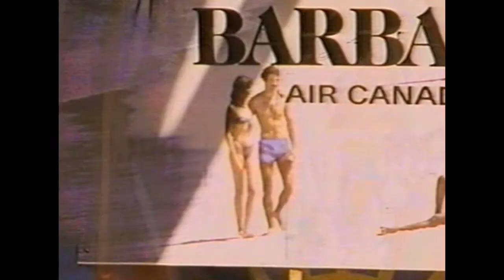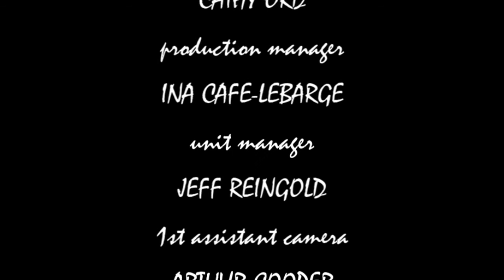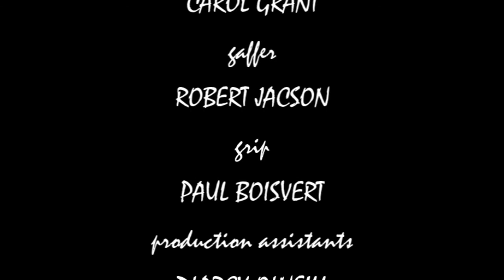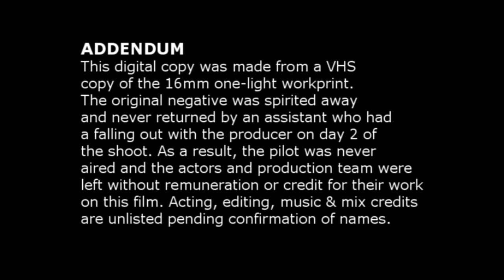DEMO REEL: Wolf Ruck D.O.P. -- STRANGE NOISES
Pilot for TV series shot in Toronto Dec. 12-18, 1986
Privately financed.
Producer -- Felix Bednarsky
Director / Script -- Brian Damude
Executive Producers -- Ben Caza, Brian Damude
1st Assist. Dir. / Prod. Manager -- Ina Cafe-Lebarge
Loc. Man./ Unit Man. Jeff Reingold
D.O.P. -- Wolf Ruck
1st Assist. Cam. -- Arthur Cooper
2nd Assist Cam. -- Ben Sharp
Art Director -- Gosia Rutkowska-Toth
1st Assist Art Dir. -- Moyra Rogers
Sound Recordist -- Alan Beaupre
Boom -- Paul Hobin
Prod. Co-ord./ Prod. Sec. -- Erica Johnson
Continuity -- Laura Beattie
Make-up / Special Fx -- Randy Daudlin
Make-up -- Carol Grant
Gaffer -- Robert Jacson
Grip -- Paul Boisvert
P.A. -- D'Arcy O'Neill, Joe Lamana
Driver -- Scott Cordier
Craft Service -- Gail Mentlick, Kathie Shawn
Line Producers -- Robert Bredin, Ellen Dubin, Sandy Shuman, Don McManus, Edward Heeley
Produced by Kinorama Inc. -- Strange Noises Productions

ADDENDUM This digital copy was made from a VHS copy of the 16mm one-light workprint. The original negative was spirited away and never returned by an assistant who had a falling out with the producer on day 2 of the shoot. As a result, the pilot was never aired and the actors and production team were left without remuneration or credit for their work on this film. Acting, editing, music & mix credits are unlisted pending confirmation of names.